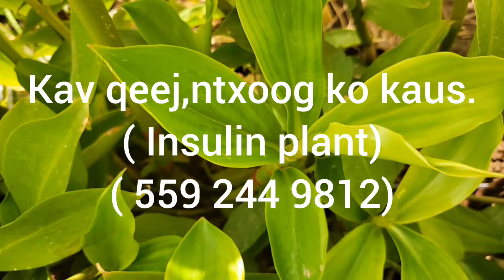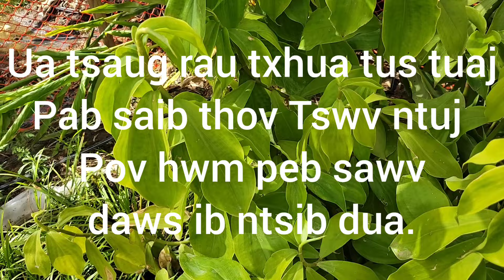Kav qeej zoo pab 16,yam mob hauv neeg lub cev.